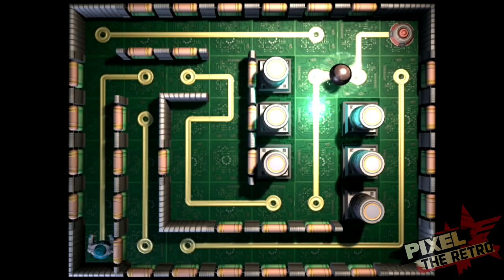Ratchet & Clank: Tools of Destruction Odc.9 - Hydraulik!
Logo zrobione przez dorkydragonite:
Grupa Sonic'owa!